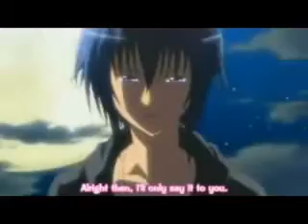Amu and Ikuto ~ Still No Word From You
Another Hiru ~Chi Production :33333